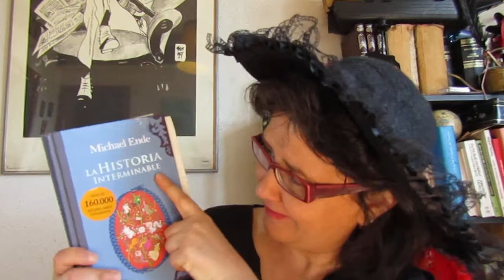Presentación Siglo XX (1950- 2000)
Presentación de la clase 8 del Aula virtual del Club de los Cuentistas